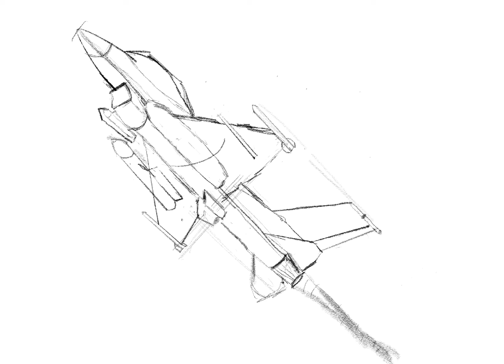Sky's the limit